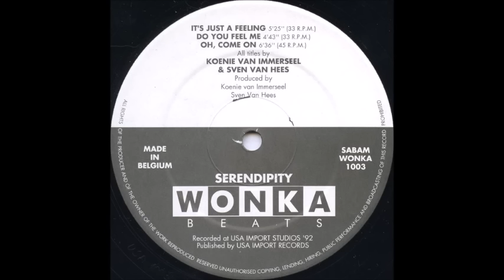SERENDIPITY - DO YOU FEEL ME 1992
Serendipity ‎– It's Just A Feeling
Label:
Wonka Beats ‎– WONKA 1003
Format:
Vinyl, 12", 33 ⅓ RPM
Country:
Belgium
Released:
1992
Genre:
Electronic
Style:
Progressive House, Tribal House, Deep House
Tracklist
A1  It's Just A Feeling  5:25
A2  Do You Feel Me  4:43
B  Oh, Come On  6:36
Companies, etc.

    Recorded At – USA Import Studios
    Published By – USA Import Records

Credits

    Design [Sleeve Design], Typography [Typeface] – An Avonds
    Other [Wonka Concept By] – Marc Camille & Koenie
    Written-By, Producer – Koenie Van Immerseel, Sven Van Hees

Notes
Recorded at USA Import Studios '92

On the label is printed that side B plays at 45 rpm, but it plays at 33⅓ rpm.

Track A2 samples:
Vocal from Zhana - Sanctuary Of Love